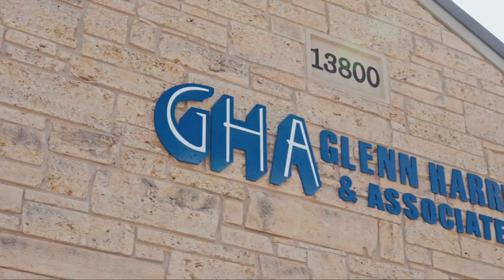Partnership Story - Glenn Harris & Associates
Join Glenn Harris, Trip Harris, Laurie Bly, and Tonda Walters from Glenn Harris & Associates as they share the story of their agency's inception in 1987, their specialization in diverse sectors, and their unwavering commitment to community and client service. With a history of supporting significant nonprofits like Hope House and Wings, Glenn Harris & Associates emphasizes the importance of giving back and the intrinsic value of educated and dedicated staff. This video unveils their exciting new partnership with Higginbotham, effective February 1st, 2024, highlighting the seamless cultural alignment and the expanded resources and services this collaboration brings to their clients. From employee benefits to risk management and safety services, discover how joining forces with Higginbotham empowers Glenn Harris & Associates to offer unparalleled value and support to their clients, ensuring a bright future for all involved.

Insurance, Financial and HR Services built for you.

00:00 About Glenn Harris & Associates
01:12 Partnering With Higginbotham
01:31 Advantages With Higginbotham